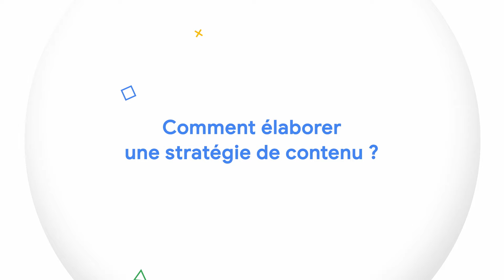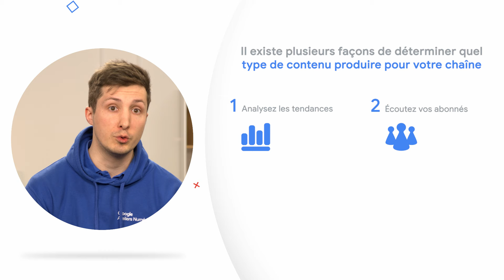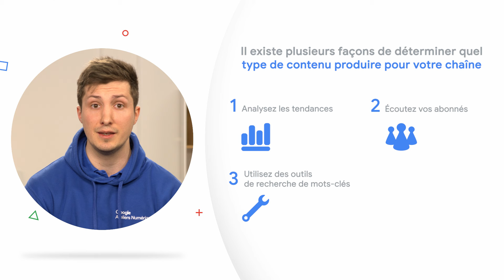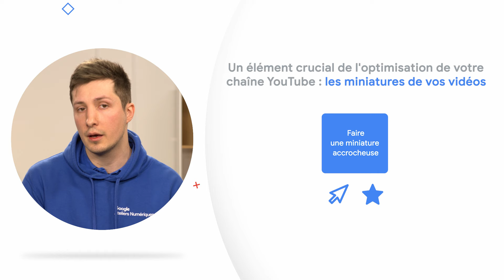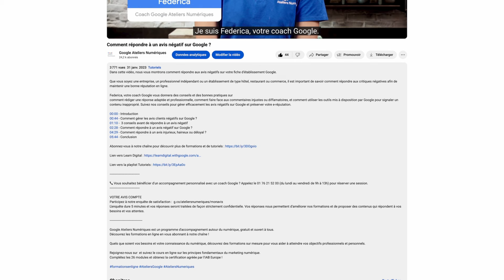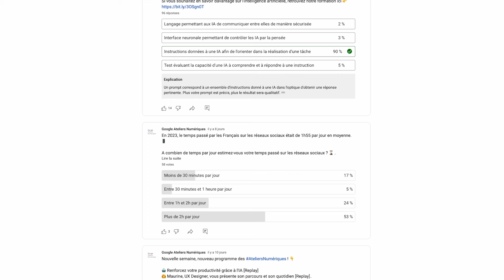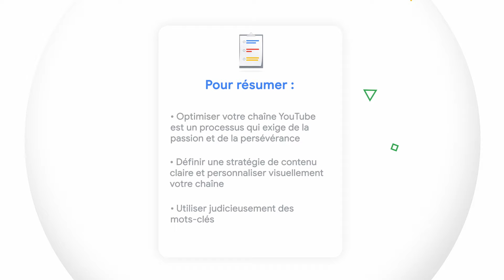Comment optimiser sa chaîne YouTube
Dans cette vidéo, nous vous montrons comment optimiser votre chaîne YouTube pour maximiser votre succès en ligne.
Que vous soyez un créateur de contenu, un entrepreneur ou une marque, il est crucial de savoir comment optimiser chaque aspect de votre chaîne YouTube afin d'attirer plus d'abonnés et d'augmenter vos vues.

Joseph, votre coach YouTube, vous donne des conseils et des bonnes pratiques sur comment élaborer une stratégie de contenu efficace, comment personnaliser visuellement votre chaîne pour attirer l'attention, et comment créer des miniatures accrocheuses pour augmenter le taux de clics.

Il aborde également l'importance d'utiliser des mots-clés pertinents dans vos titres, descriptions et tags, ainsi que des techniques pour interagir activement avec votre public.

Suivez nos conseils pour optimiser votre chaîne YouTube et faire croître votre présence en ligne efficacement.

00:00 - Introduction
00:41 - Comment élaborer une stratégie de contenu ?
02:11 - Définir des objectifs
02:43 - Personnalisation de la chaîne
04:00 - Miniatures de vidéos
05:05 - Utiliser des mots-clés dans les titres, les descriptions et les tags de vos vidéos
 - L’interaction avec son public
06:41 - Conclusion

📞 Vous souhaitez bénéficier d'un accompagnement personnalisé avec un coach Google ? Appelez le 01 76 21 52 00 (du lundi au vendredi 9h-13h) pour réserver une session.

VOTRE AVIS COMPTE
Participez à notre enquête de satisfaction :  g.co/ateliersnumeriques/monavis
L'enquête dure 5 minutes et vos réponses seront traitées de façon strictement confidentielle. Vos réponses nous permettent d’améliorer nos formations et de proposer des contenus qui répondent à vos besoins et vos attentes.

Google Ateliers Numériques est un programme d'accompagnement autour du numérique, sans frais et ouvert à tous.
Découvrez les formations en ligne en vous abonnant à notre chaîne !

Quels que soient vos besoins et votre connaissance du numérique, découvrez des formations sur mesure pour vous aider à atteindre vos objectifs professionnels et personnels.

Rejoignez-nous sur  et suivez le cours en ligne sur les principes fondamentaux du marketing numérique.
Complétez les 26 modules et obtenez la certification agréée par l'IAB Europe !